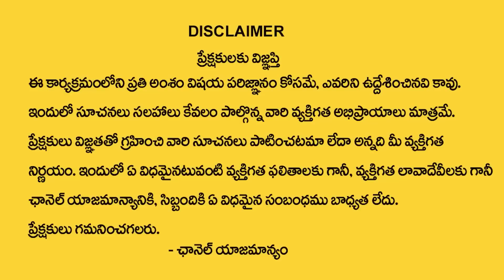ఏలినాటిశని ప్రభావం వల్లన మకరరాశి వారికి జరగబోయేది ఇదే| ElanatiShani | MakaraRasi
Watch► ఏలినాటిశని ప్రభావం వల్లన మకరరాశి వారికి జరగబోయేది ఇదే| ElanatiShani | MakaraRasi

We hereby bring you the latest devotional topics to educate our subscribers and Suman TV Devotional Viewers and Worldwide Telugu Audience
Thankyou – Yours's Suman TV Devotional